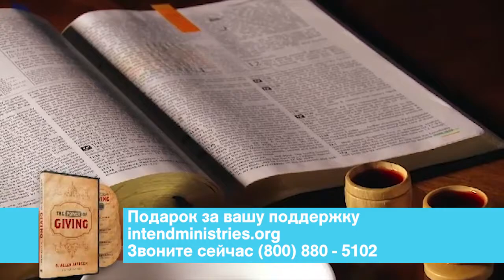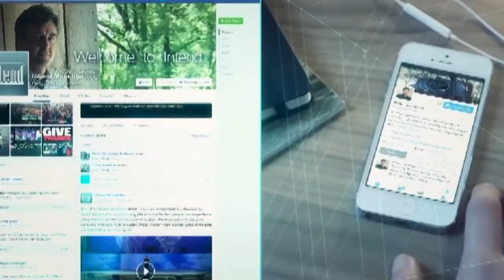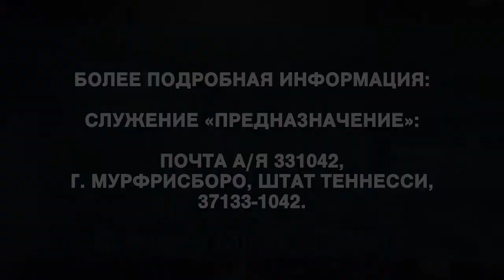Щедрость №2 «Предназначение» (1812)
Пастор Аллен Джексон указывает на важность того, чтобы мы собрались в пасхальные выходные, Не пропустите время Пасхи, чтобы вспомнить страдания Христа. Не пропустите пасхального поклонения, оно изменит вашу жизнь. Также пастор продолжает говорить о щедрости. Щедрость - путь к процветанию. Щедрость не заключена в деньгах, уверен пастор. Все о том, что такое щедрость и о том, как Бог заботится о нас, смотрите в программе.